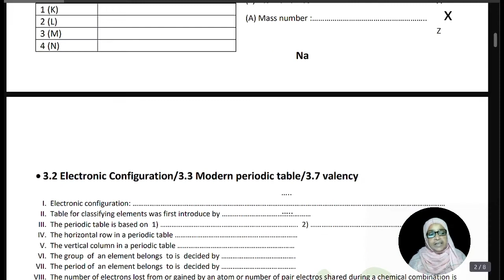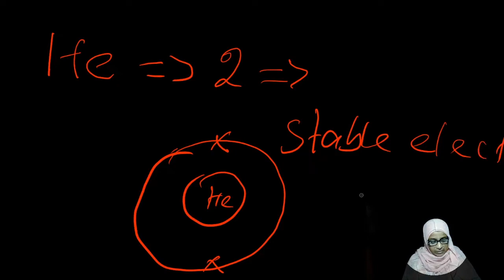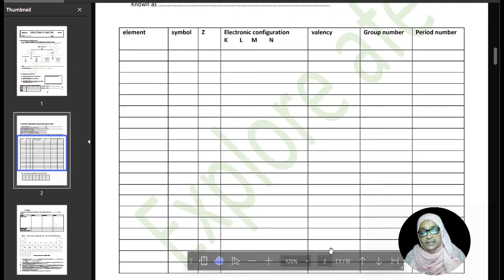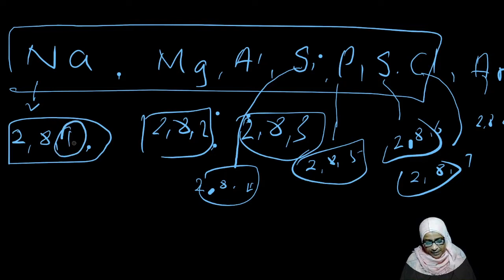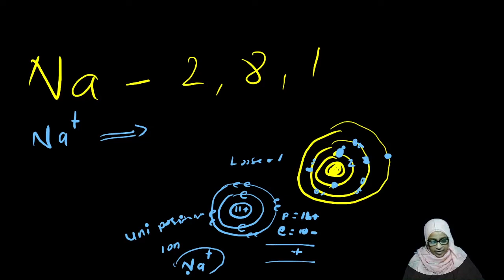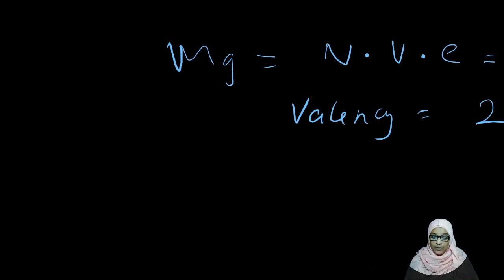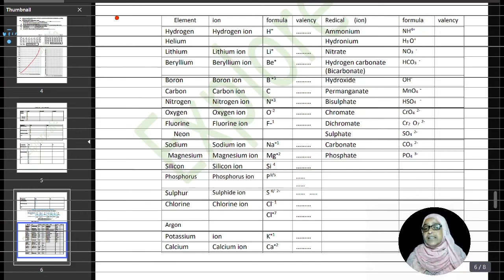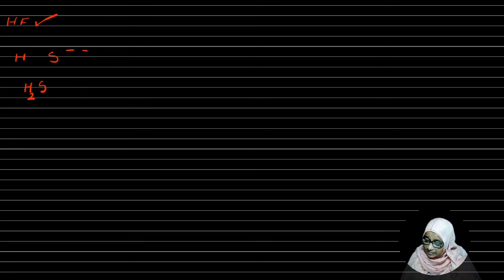Gr 10E u3 Worksheet discussion session 1